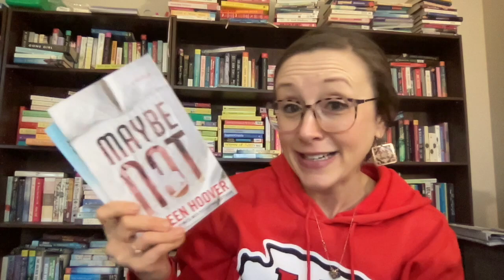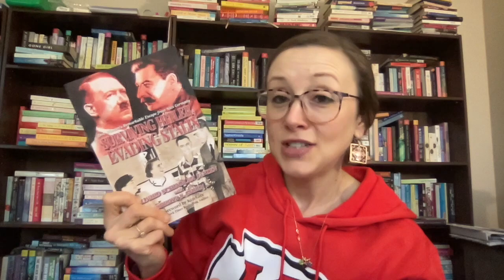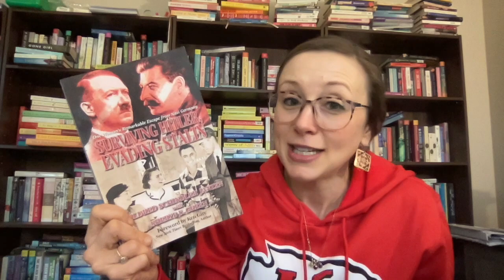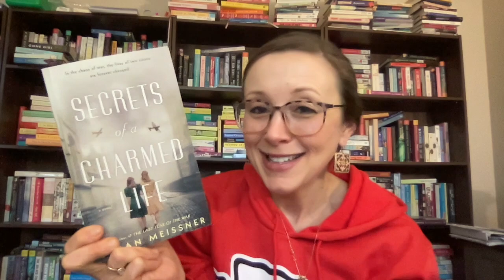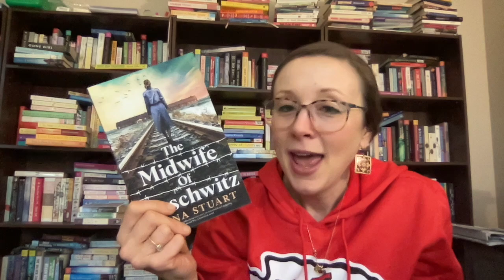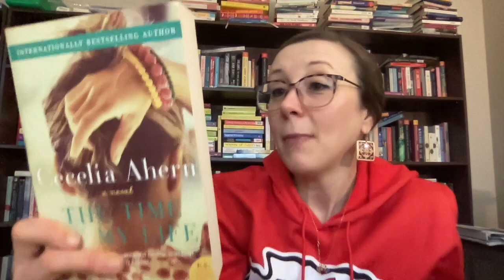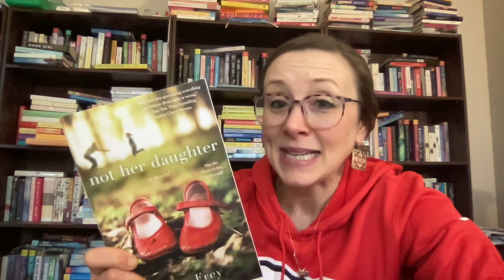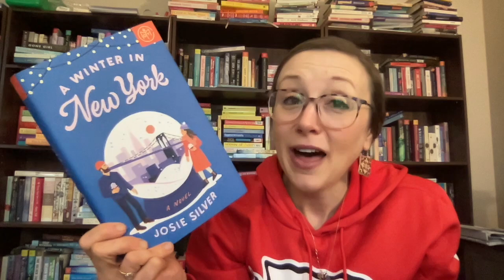All the books I hauled and unhauled in December! December 2023 In & Out!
Books Mentioned:
The Distant Hours by Kate Morton
Maybe Not and Maybe Now by Colleen Hoover
The Secrets She Keeps by Deb Caletti
Unbroken by Laura Hillenbrand
Knit the Season by Kate Jacobs
Surviving Hitler, Evading Stalin by Mildred Janzen
I Almost Forgot About You by Terry McMillan
The Girl Who Came Home by Hazel Gaynor
Secrets of a Charmed Life by Susan Meissner
The Midwife of Auschwitz by Anna Stuart
The Time of my Life by Cecila Ahern
Not Her Daughter by Rea Frey
The Night Swim by Megan Goldin
A Winter in New York by Josie Silver
No One Can Know by Kate Alice Marshall